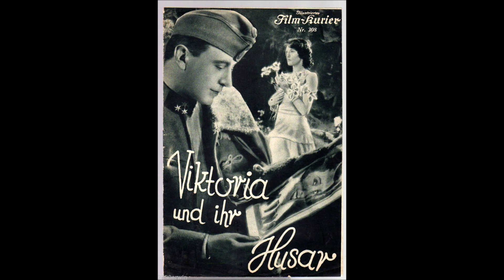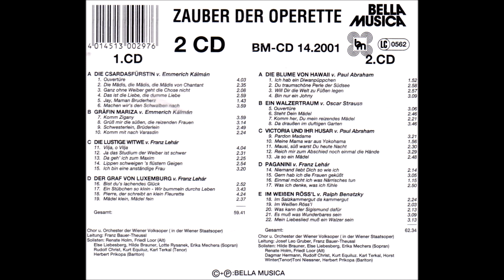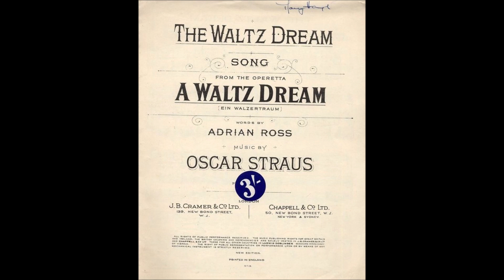Orchester Wiener Volksoper mit Kálmán, Lehár, Abraham, Straus, Benatzky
Auf zwei CDs veröffentlichte „Bella Musica“ in den 1990er-Jahren Querschnitte von populären Operetten, und zwar „Die Csardasfürstin“ und „Gräfin Mariza“ (Emmerich Kálmán), „Die Lustige Witwe“, „Der Graf von Luxemburg“ und „Paganini“ (Franz Lehár), „Die Blume von Hawaii“ und „Viktoria und ihr Husar“ (Paul Abraham), „Ein Walzertraum“ (Oscar Straus) sowie „Im weißen Röss’l“ (Ralph Benatzky). Verwendet wurden Aufnahmen vom Chor und Orchester der Wiener Staatsoper unter der Leitung von Franz Bauer-Theussl und Josef Leo Gruber aus den 1960er-Jahren.

Als Solisten wirkten an diesen Aufnahmen mit: Renate Holm, Friedl Loos (Alt), Else Liebesberg, Hilde Brauner, Lotte Rysanek, Erika Mechers (Sopran), Rudolf Christ, Kurt Equiluz, Karl Tekal, Horst Winter (Tenor), Toni Niessner, Herbert Prikopa (Bariton).

Die Operetten erklingen in folgender Reihenfolge:
Die Csardasfürstin
Gräfin Mariza (ab ca. 17:40)
Die Lustige Witwe (ab ca. 30:20)
Der Graf von Luxemburg (ab ca. 45:50)
Die Blume von Hawaii (ab ca. 59:40)
Ein Walzertraum (ab ca. 1:10:45)
Viktoria und ihr Husar (ab ca. 1:23:00)
Paganini (ab ca. 1:37:20)
Im weißen Röss’l (ab ca. 1:46:55)

Ein auf diesem Kanal obligatorischer Hinweis auf: DAS GROSSE PAUL-ABRAHAM-BUCH.  Alles über das aufregende Leben Abrahams, das durchaus auch tragikomische Züge aufweist, wird in dieser üppig illustrierten Biografie beschrieben: „Klaus Waller: Paul Abraham. Der tragische König der Jazz-Operette.“ Mit zusätzlichen Beiträgen von Henning Hagedorn, Anna-Maria Kemény und Barrie Kosky/Adam Benzwi.  ISBN 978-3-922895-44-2.